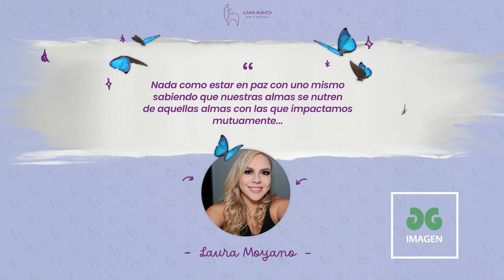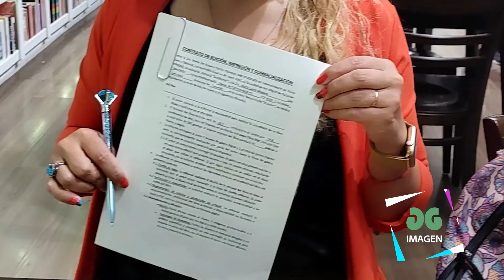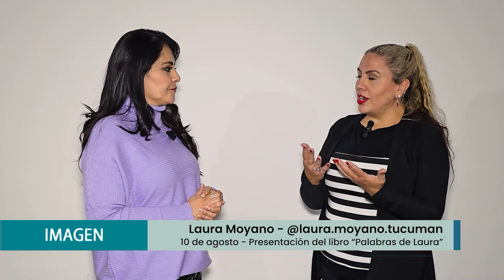Presentación del libro "Palabras de Laura"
"Palabras de Laura" es el primer libro de la autora Laura Moyano, que se presentará en Tucumán El próximo 10 de agosto. A través de Imagen te invitamos a conocer esta obra.